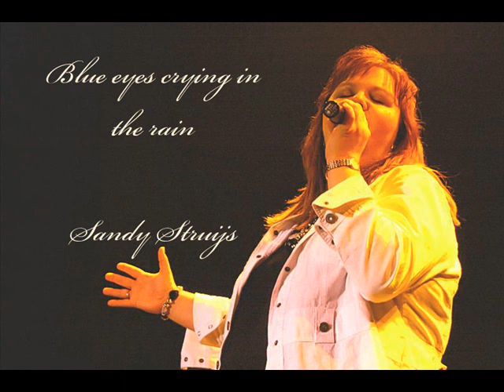blue eyes crying in the rain - sandy struijs